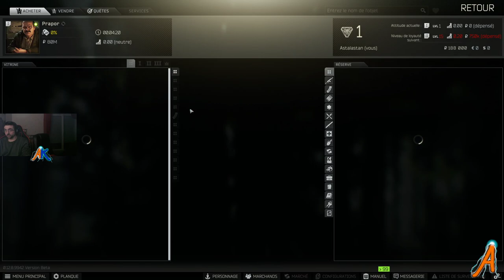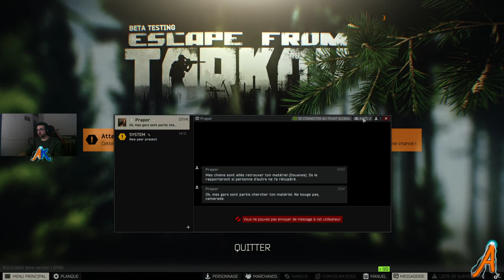[PC-FR 1080p] Go à Tarkov !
Retour sur Tarkov !! On se remet un peu en selle et on explore la nouvelles zone des Douanes !!